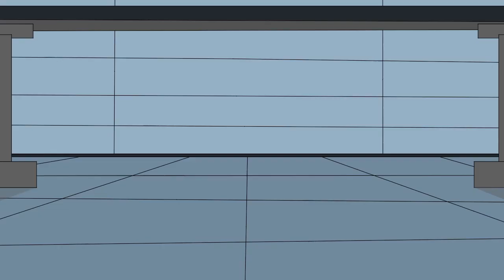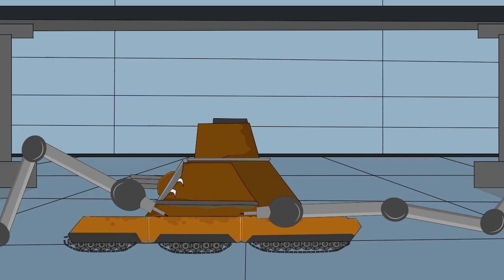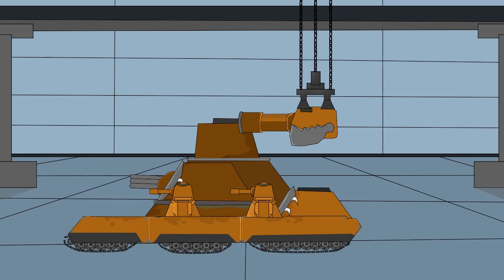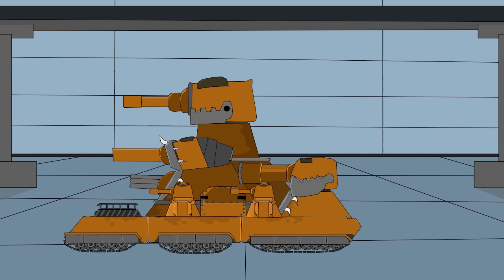Godzilla Tanks - The Battle Begins - Animados Sobre Tanques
Cartoons about Armored Tanks: Top 10 Series
Cartoon about l-based tanks. to. war of the game.
in this video you see a parody and animation of the tanks, no, they are not caricatures of children on tanks, or armored war in these moments, here the tanks are animations in line, caricatures on tanks.